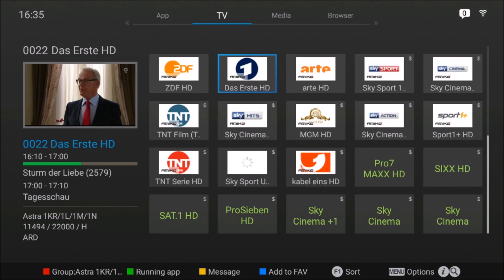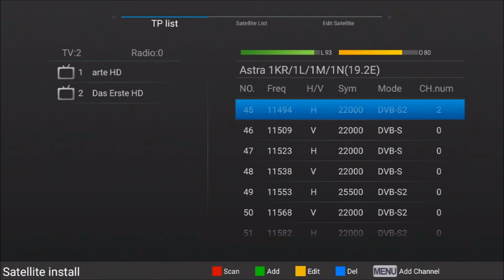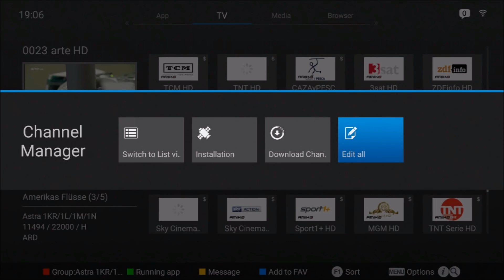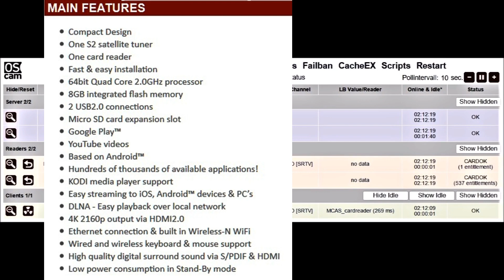Amiko A4 Ultra HD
Вроде все ясно, эра Ultra HD 4K телевизоров и сателлит передач в качестве 4К уже не за горами. Она уже есть, здесь рядом.
Даже не рядом а уже шагнула в твой дом и думаю, что этот процесс уже необратим.